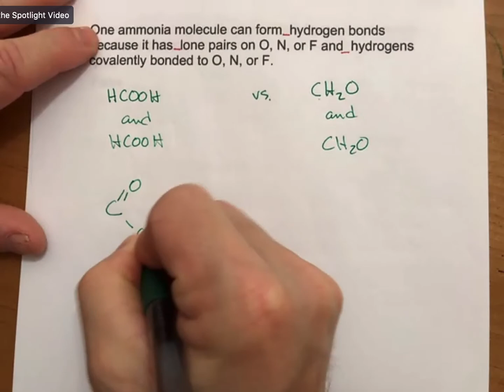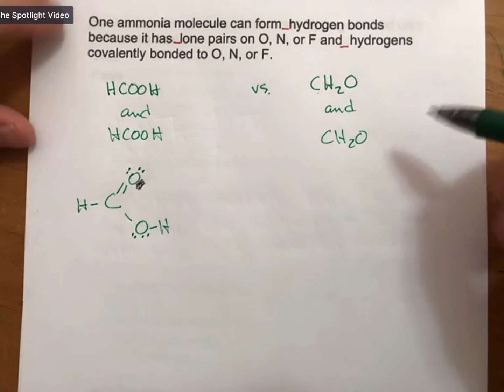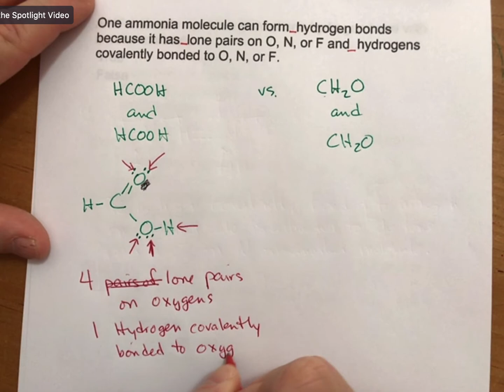HW 10 06